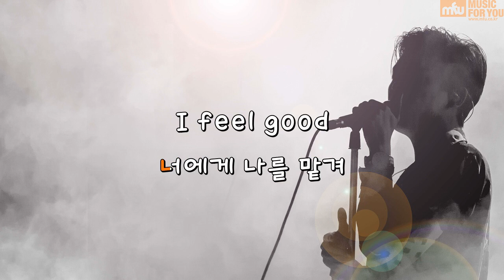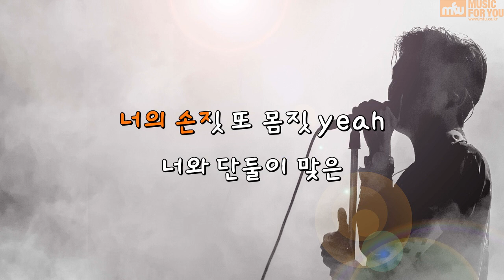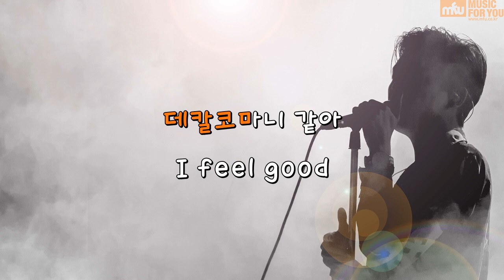Decalcomanie (데칼코마니) - 마마무 (Instrumental & Lyrics)